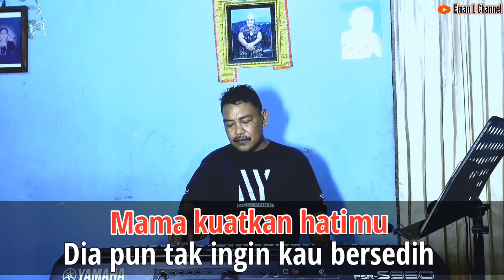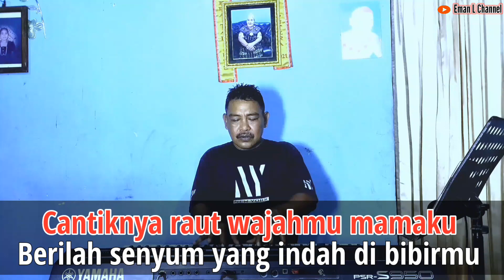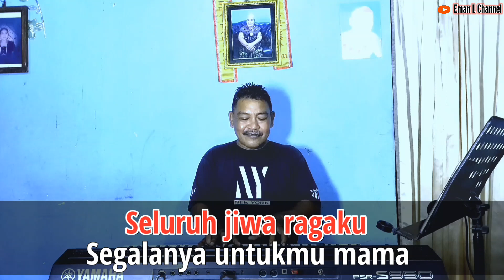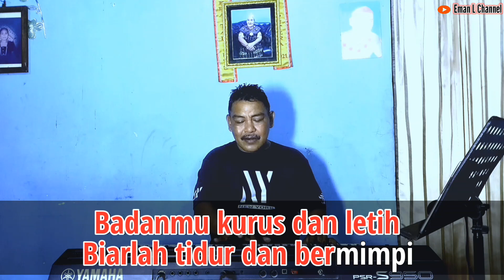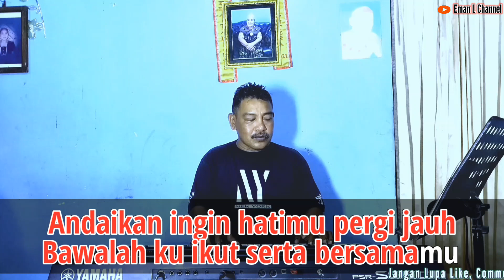Karaoke Pop Nostalgia II MAMA - Rinto Harahap II Nada Wanita G II Eman Luluporo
Selamat datang di saluran YouTube kami, Eman L Channel! Dalam video musik karaoke ini, kami mempersembahkan lagu "Mama" yang diciptakan oleh Rinto Harahap, dengan nuansa yang cocok untuk wanita. Musiknya dipersembahkan oleh pemain musik berbakat, Eman Luluporo. Nikmati momen karaoke yang menyenangkan dengan lirik yang ditampilkan di layar, sehingga Anda dapat bernyanyi bersama dan mengungkapkan rasa cinta kepada sosok mama tercinta. Bergabunglah dengan kami dan rasakan kehangatan lagu "Mama" melalui video musik karaoke ini. Terima kasih telah mendukung Eman L Channel!

MAMA - Rinto Harahap

Mama lihatlah diriku
Aku masih ada di sisimu
Jangan kau bersedih,
jangan kau ingat lagi
Dia telah pergi untuk s’lamanya

Mama kuatkan hatimu
Dia pun tak ingin kau bersedih
Bila engkau rindu,
bila engkau letih
Tidurlah mama sayang di sisiku

Seluruh jiwa ragaku
Segalanya untukmu mama
Janganlah ku dengar lagi,engkau menangis

Badanmu kurus dan letih
Biarlah tidur dan bermimpi
Mimpikanlah hari ini, akan berganti

Kaulah nadi hidupku mamaku
Hapuslah air matamu dari pipimu

Cantiknya raut wajahmu mamaku
Berilah senyum yang indah, di bibirmu

Seluruh jiwa ragaku
Segalanya untukmu mama

Andaikan ingin hatimu bertemu
Pejamkan mata dan sebut nama Tuhanmu
Andaikan ingin hatimu ft pergi jauh
Bawalah kuikut serta bersamamu